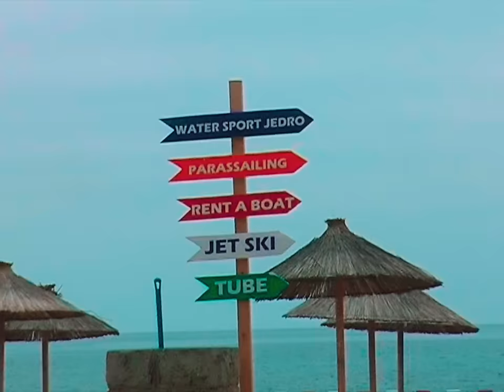EDITA - STIKLA (OFFICIAL VIDEO)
Official music video for “Štikla” by Edita.​

Aranzman: Marko Gluhakovic
Tekst: Edita
Muzika: Edita

Shot/edited: Luka Matkovic
VHS/analogs: Ana Cindric
Typography: blck.xcvi
Dron: Nebojsa Nisic